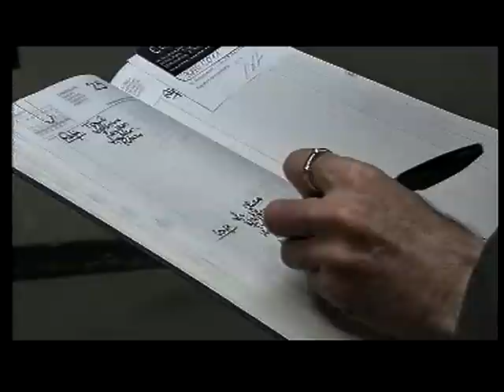Cabaret du Lido de Paris : les coulisses - reportage 1994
C'est Magique - Documentaire sur les coulisses du Lido // interview des danseuses et de Pierre Rambert. Ce Cabaret ne cesse d'émerveiller les foules du monde entier depuis 1946.